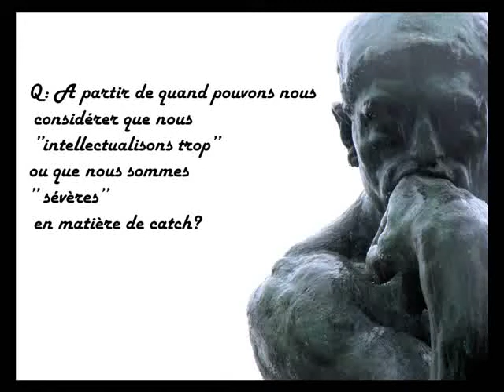Q: Quand intellectualisons nous trop ou sommes sévères en matière de catch?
Ou bien, si j'avais pu écrire le titre entier:

 Q: A partir de quand pouvons nous considérer que nous ''intellectualisons trop'' ou que nous sommes ''sévères'' en matière de catch?

Réflexions périphériques sur le catch.

Ca n'a pas l'air intéressant sur le papier? C'est pas si chiant au final!